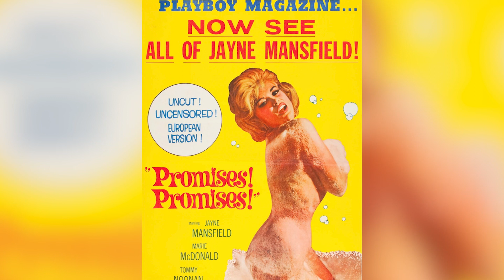Photos of Jayne Mansfield’s Burlesque Days Show More Than We Bargained For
Did you know that Jayne Mansfield was making the equivalent of hundreds of thousands of dollars a week with her Vegas revues and that she continued to make bank doing personal appearances at clubs and events throughout the country?

00:00 - Intro
00:33 - From Hollywood To Vegas
03:19 - Outside Of Vegas
05:15 - She Wasn't Shy
06:33 - Anything For Publicity
09:29 - Outro

Jayne Mansfield was one of the most prominent sex symbols of the 1950s and early 1960s. She was a member of a very exclusive club of blonde bombshells that the press often dubbed The Three M's - the other two members of this outfit being Marilyn Monroe and Mamie Van Doren.

While Mansfield is best remembered for her film work, appearing in movies like The Girl Can't Help It, The Wayward Bus, and Too Hot To Handle, she also performed on Broadway, most notably in 1955s Will Success Spoil Rock Hunter? That production would later be adapted into a feature film of the same name.

She got her start modeling for Playboy magazine, although prior to that she won several beauty contests while attending the University of Texas At Austin including Miss Photoflash, Miss Fire Prevention Week, and Miss Magnesium Lamp.

As her film career began to wane, Mansfield transitioned over to television for a while before taking some time away from the spotlight to focus on her family. Eventually, however, her love for entertainment led her to make a second career out of performing at nightclubs and burlesque shows.